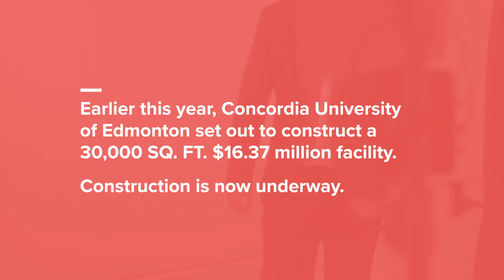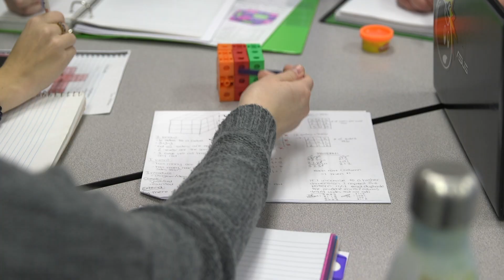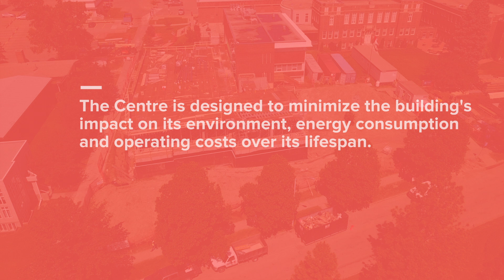Centre for Science, Research & Innovation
Find out about the brand new Centre for Science, Research and Innovation at Concordia University of Edmonton and the transformational impact it will have on our community. Become stewards in the advancement of innovation in our city and beyond.